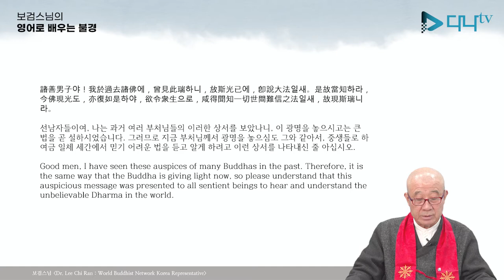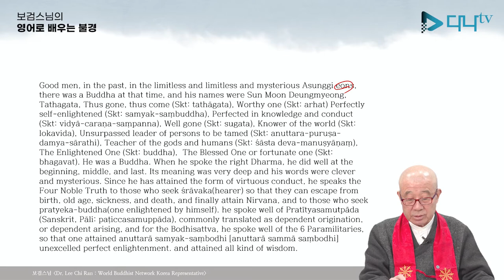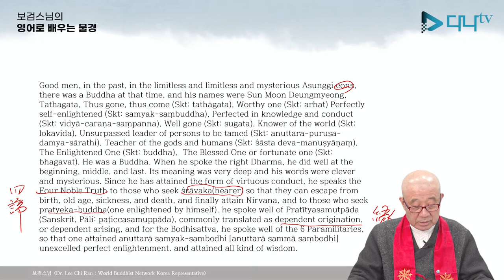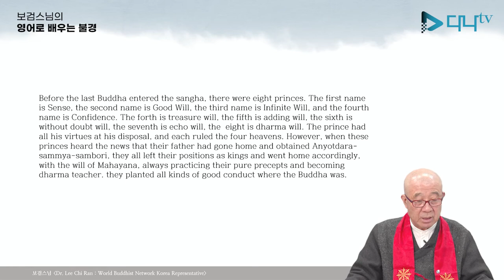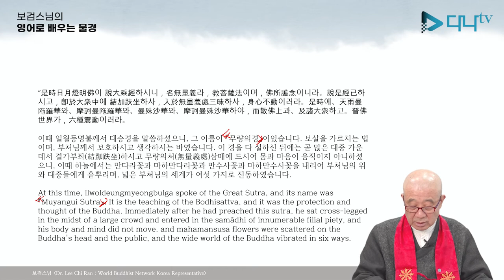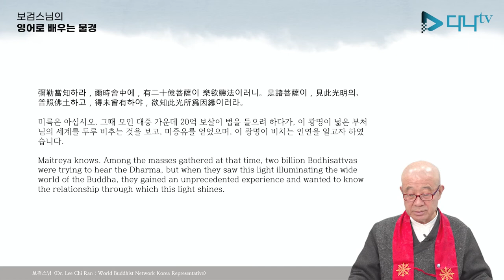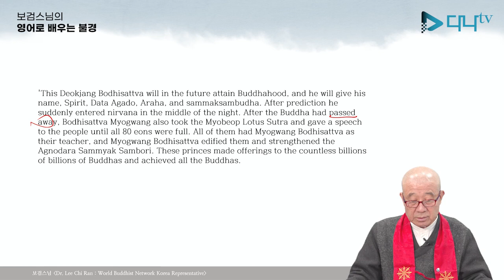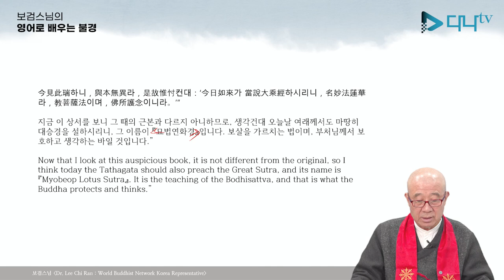보검스님의 영어로 배우는 불경 묘법 연화경 7강